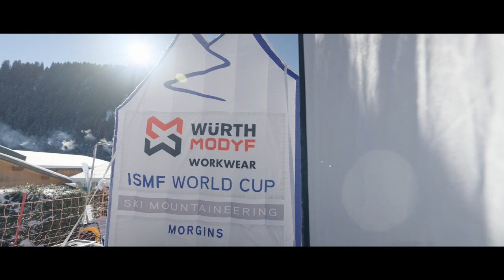Actua Films - One day at the ISMF World Cup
Actua Films supports the International Ski Mountaineering Federation (ISMF), under the aegis of Eurovision Sport, for the live broadcast of the 2022/2023 World Cup.

Discover how our crew and partners work in this video made during the Morgins leg (Switzerland) from 7-10 February, 2023.

On top of providing technical and artistic crews, Actua Films was in the heart of the action with a set up comprising 5 PTZ cameras, 3 operated cameras, a drone, a slow motion camera, a graphic solution, 6 LiveU 600, ambience sound recording and one commentator's box.